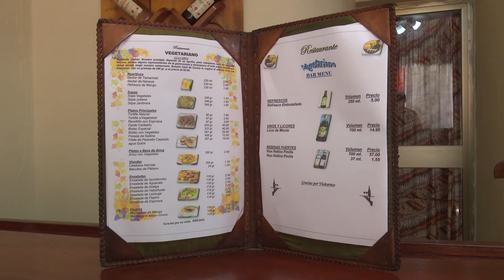Reaniman unidades de la gastronomía en Granma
Para quienes años atrás visitaron la ciudad de Bayamo, capital de la provincia de Granma, y algunos de sus municipios en el llano y en la serranía, el servicio gastronómico en las unidades estatales se mostró como ejemplo para toda la nación por la diversidad de ofertas, y precios.    Justo cuando una pandemia deprime a todos, los directivos del comercio y la gastronomía de ese territorio oriental deciden reanimar las instalaciones y brindar un servicio de mayor calidad, en medio de nuevas transformaciones para perfeccionar el sector.